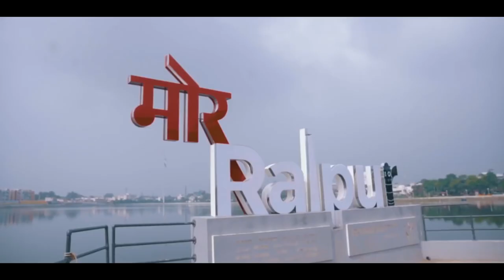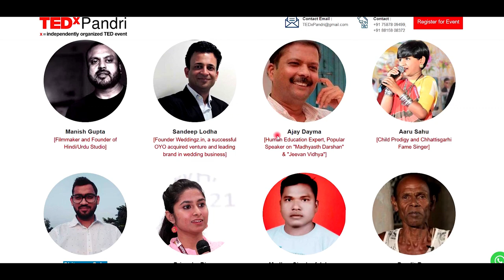What Raipur has to say about TEDx Pandri | Hymn Films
Lets see what people of Raipur think about TEDx Pandri

TEDx Pandri is the global innovation platform for start-ups, corporates, artists, thinkers and passionate hearts. It’s an exhibition for path breaking ideas and concepts that can inspire change, a forum for sharing knowledge and a networking hub for nations, organisations and individuals.

As we embrace the third season of TED’s mission in the state, we are excited about the opportunities that are before us. TEDxPandri is a community where the spark of an idea becomes a movement with purpose.

Video Footage Courtesy: Mor Raipur Swach Raipur Song